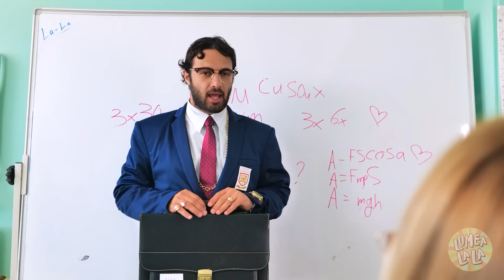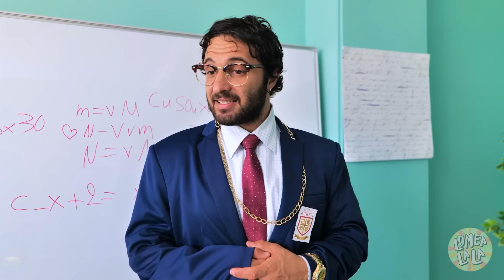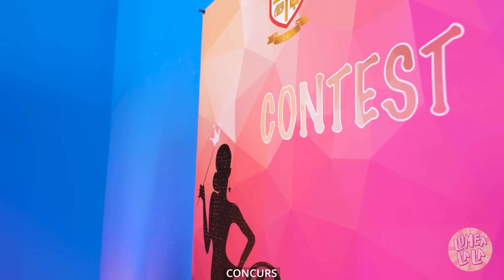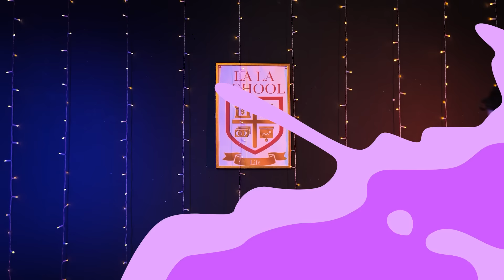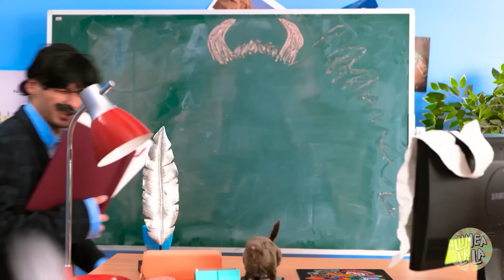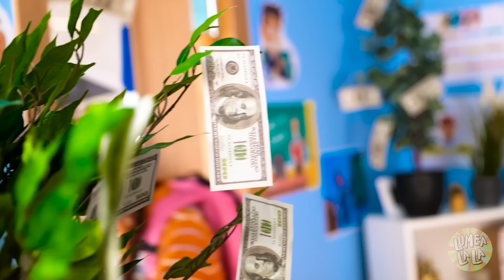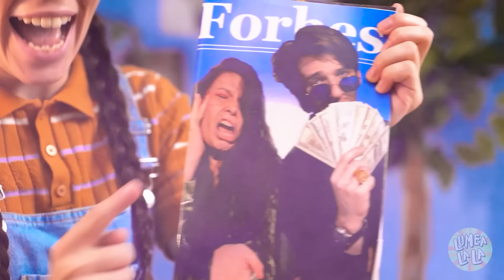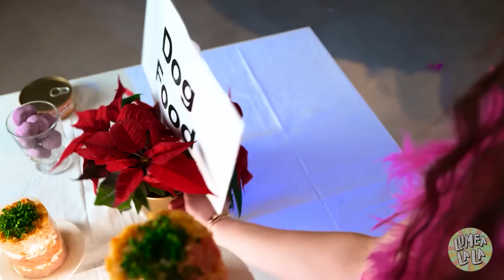Fata săracă într-un internat luxos | FALITA vs ULTRABOGATA – Tipuri de elevi, marca Lumea La La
Imaginează-ți următoarea situație: ești fata nouă de la școală, dar nu e una obișnuită – e o școală de MILIARDARI!

Ce fel de TRUCURI o să folosești ca să devii populară?

Și mereu există o fată MEGABOGATĂ care îți face alte probleme!

Descoperă în noul nostru clip cum să te descurci într-o astfel de situație, când ești FATA NOUĂ dintr-o școală luxoasă, cu elevi buni și răi!